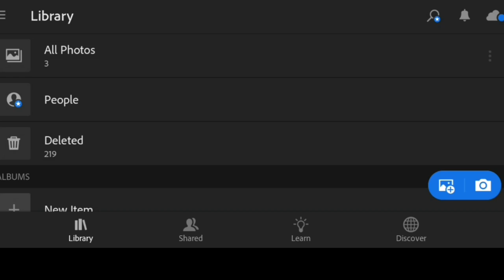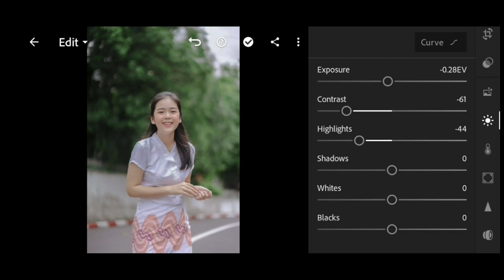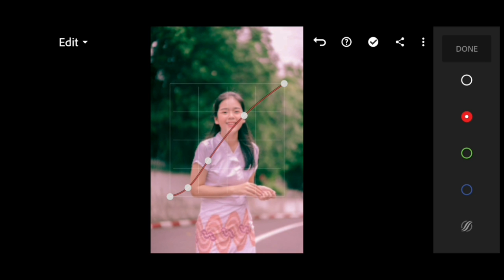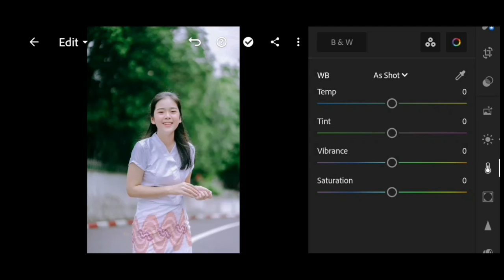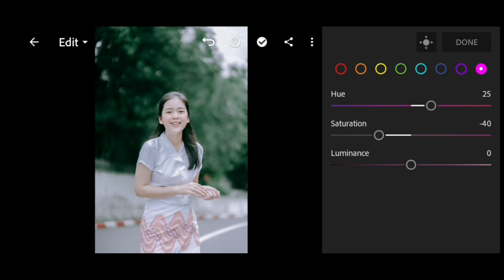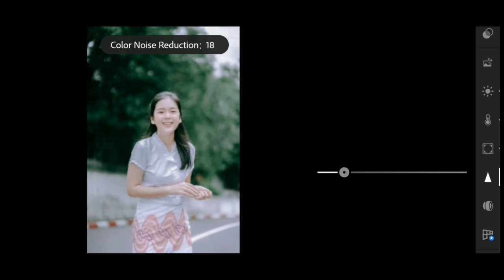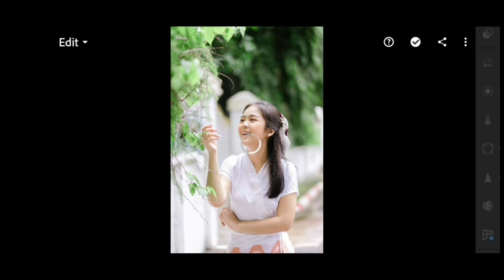നിങ്ങളുടെ ഫോട്ടോ ഇതുപോലെ എഡിറ്റ് ചെയ്‌യാം ഈസിയായി | Edit like a pro | Lightroom Mobile photo Editing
• Hyy Guysss 😊

• HOW TO DOWNLOAD PRESET ⬇️
* The password will appear automatically